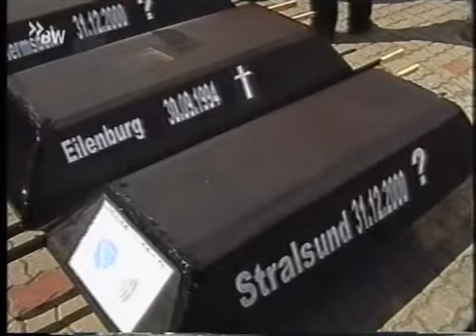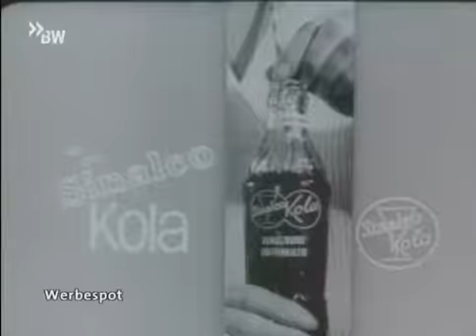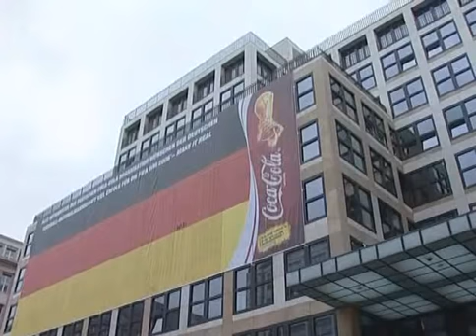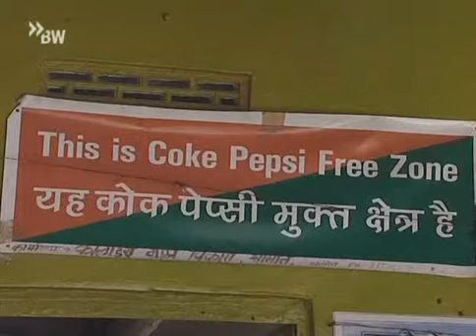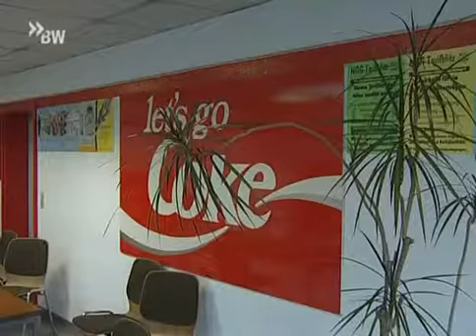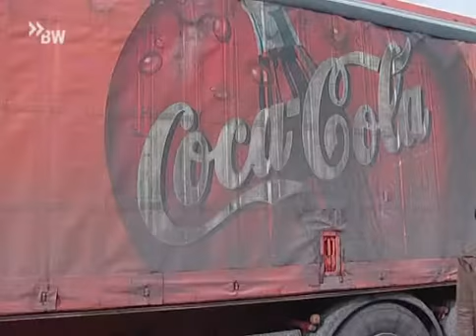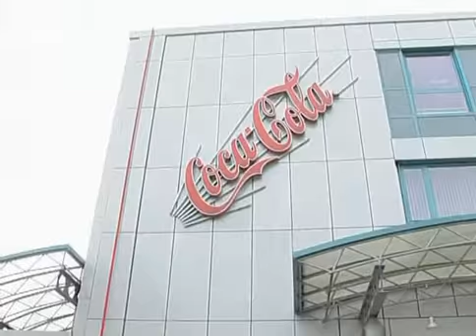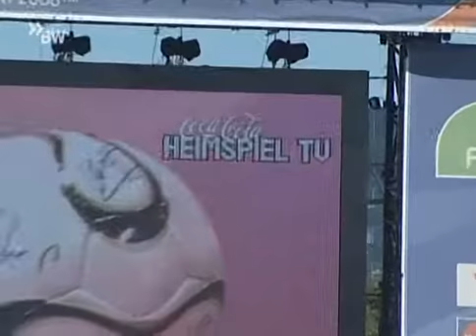Nichts geht ohne Coca Cola Wie ein Konzern die WM dominiert